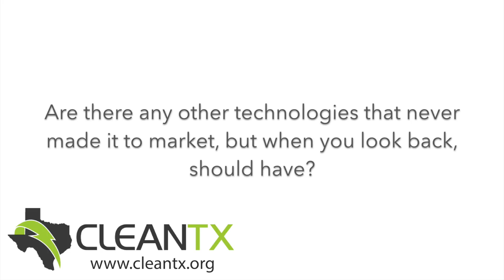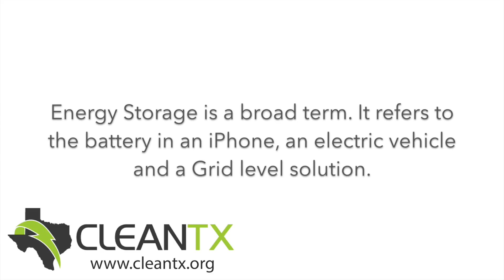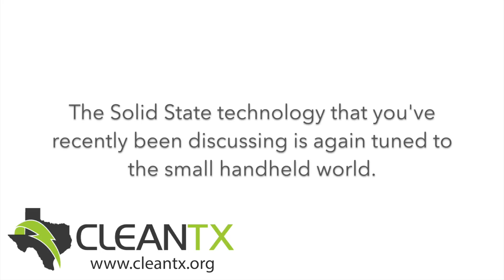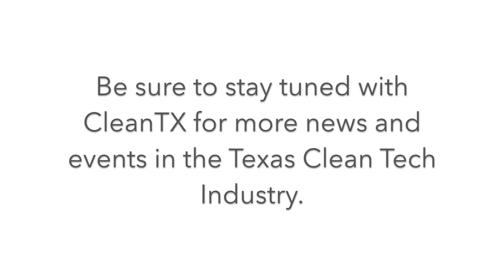Expert Opinion with Dr. Goodenough - The Future of Battery Storage (Expert Audience)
On August 7th 2017, CleanTX interviewed Dr. John Goodenough at the University of Texas at Austin, asking him for his expert opinion on the current state and future of chemical battery technology.

**Questions for an Expert Audience in Battery Technology**